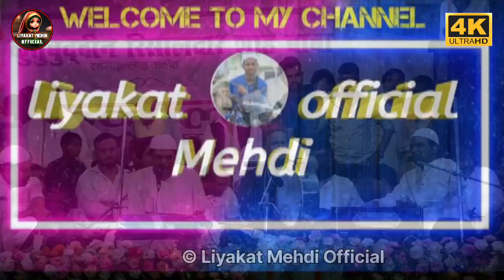❤️ ख्वाजा तेरी बस्ती में रहमत बरस्ती।❤️ Azim Naza🥀Doranda Ranchi Qawwali Video 2023🥀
❤️ ख्वाजा तेरी बस्ती में रहमत बरस्ती।❤️ Azim Naza Qawwali 🥀 Doranda Ranchi Qawwali Video 2023 🥀

Title :-  ❤️ ख्वाजा तेरी बस्ती में रहमत बरस्ती।❤️
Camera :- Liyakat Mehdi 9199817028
Sound:- Delhi Sound Ranchi Jharkhand
Organised By :-  Reshalder Baba Doranda
Location:- Doranda Ranchi Jharkhand
Recording:- Liyakat Mehdi official

🥀🥀 Azim Naza Qawwali 🥀🥀09/10/2023 Doranda Ranchi Qawwali Video  Ranchi Jharkhand.

New Latest Gazal tu mera phala piyar hai. Azim Naza New Qawwali Video 09 October 2023 Doranda Ranchi jharkhand.